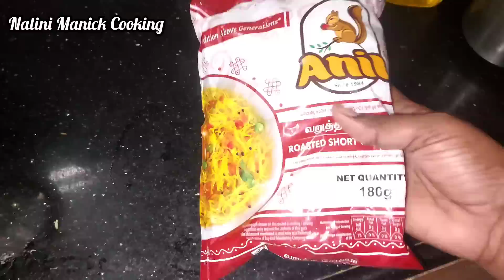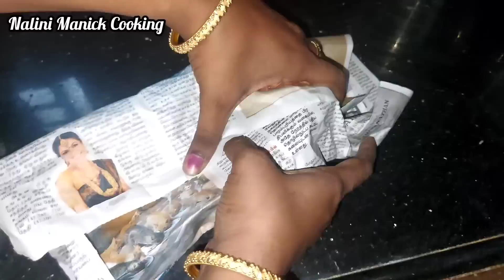இது தெரியாமலா பாத்திரம் தேய்ச்சோம்/Kitchen Tips in Tamil/@nalinimanickcooking